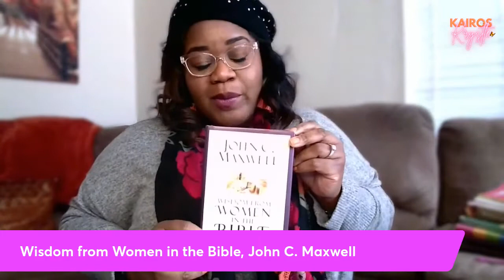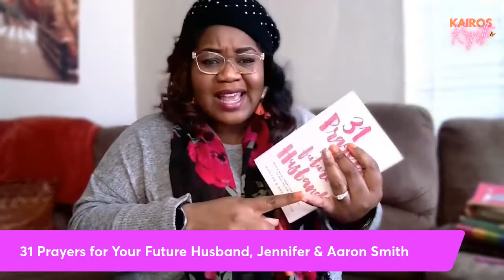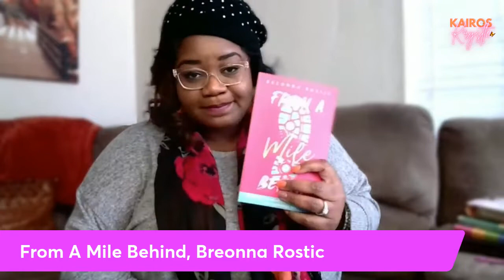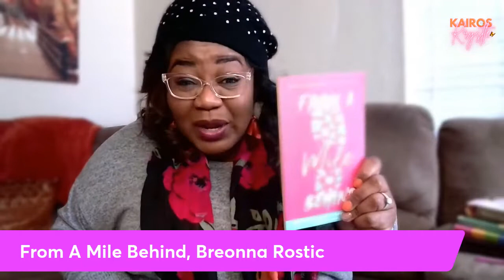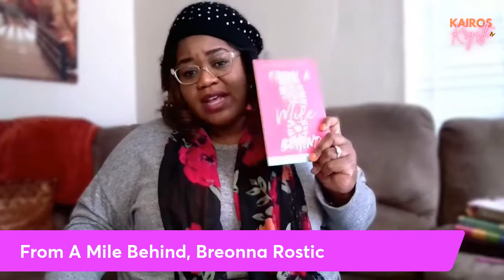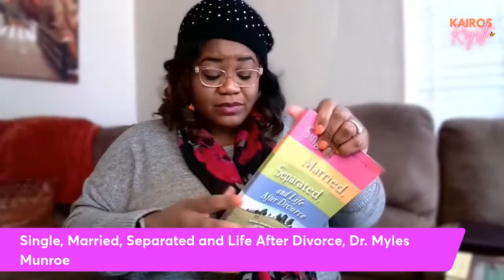7 Books Every Single Woman Should Read, Pt 1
In today's video I share 7 books every single Christian woman should read. Okay... I'm not "shoulding" on anyone, but these books were gems to me while I was single. In fact, forget about single women... I think these are great reads no matter what your marital status is. If you love studying women of the Bible and learning about sisterhood/woman/femininity struggles I'm certain there's a book for you in this collection. This is just part one! Come back for more later.

Wisdom from the Women in the Bible (John C. Maxwell)

31 Prayers for Your Future Husband (Jenny and Aaron Haust)

From A Mile Behind (Breonna Rostic)

Women of the Bible One Year Devotional Study of Women in the Scripture (Ann Spangler & Jean E. Sweryda)

Having A Mary Heart, In A Martha World (Joanna Weaver)

Single, Married, Separated, Life After Divorce (Myles Munroe)